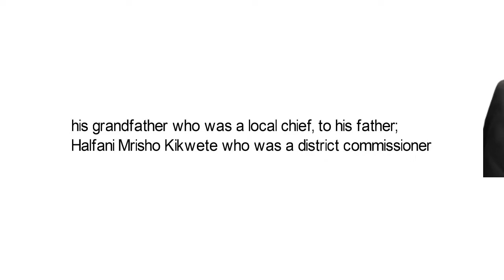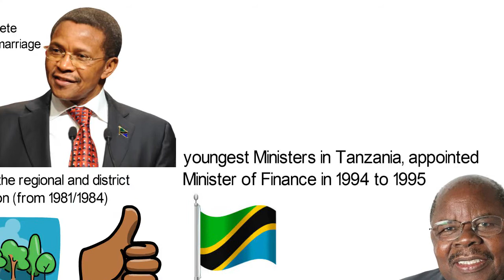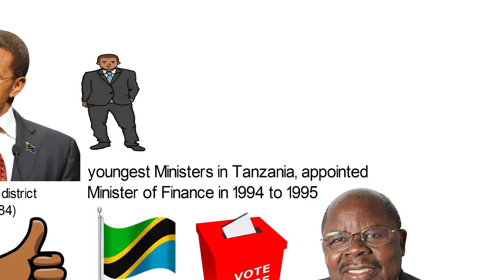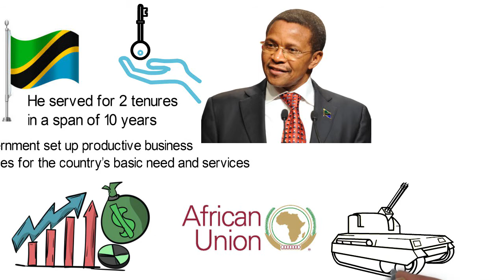Biography of Jakaya Mrisho Kikwete, former President of Tanzania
Although, it’s tempting to also share the believe that Jakaya’s quick rise to leadership and power could be traced to his influential family background; right from his grandfather who was a local chief, to his father—Halfani Mrisho Kikwete who was a district commissioner during the Colonial Era, regional secretary and then became an ‘ombudsman’—a mediator who investigated complaints of individuals against companies and government during the independence era. So, in 1950, a unique year believed to be a year of baby boom in Msoga, Tanzania— Jakaya Mrisho Kikwete was born on the 7th of October. Jakaya started schooling in 1959 at Karatu primary school before continuing a mid-school education at Tengeru School from 1962 to 1965, then he moved to Kibaha Secondary School for his O-levels between 1966 and 1969, and he furthered at Tanga Technical Secondary School for his advanced level education.